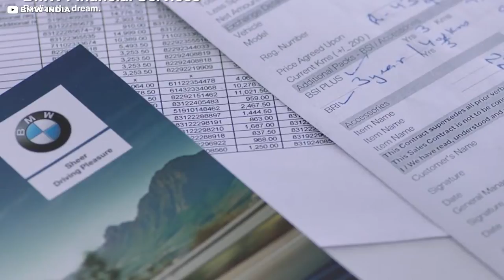The TRUTH About The Sultan of Brunei’s $5 Billion Car Collection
The sultan of Brunei, Hassanal Bolkiah, has the largest car collection in the world! He is also one of the wealthiest royals in the world. When it comes to loving and collecting cars, there is only one clear winner. Even the most committed car collectors have to concede and give this collector the title of the biggest car collector in the world. While the exact number of cars in this impressive collection is not known, experts estimate the cars to be somewhere between 3,000 and 7,000 luxury and vintage cars.